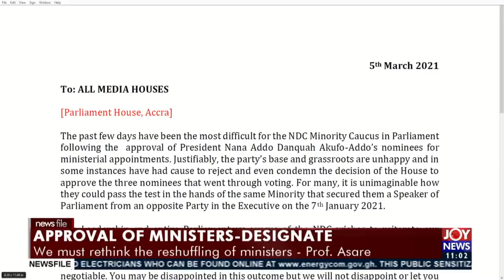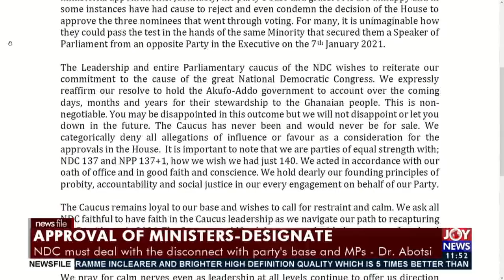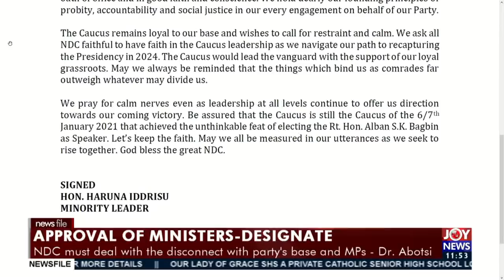Approval of Ministers Designate -Some Minority MPs accused of betrayal and bribery- (6-3-21)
Approval of Ministers Designate -Some Minority MPs accused of betrayal and bribery- NewsFile on JoyNews (6-3-21)